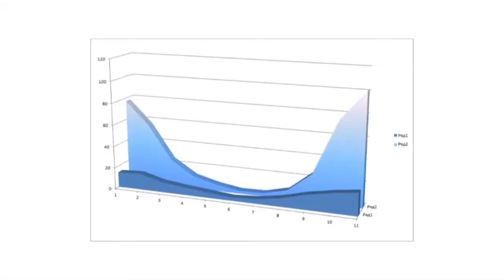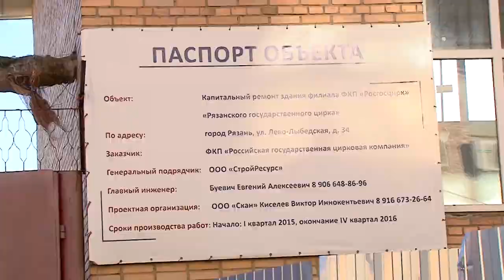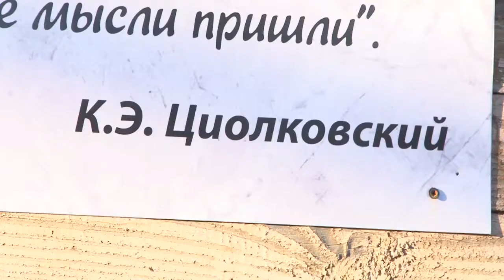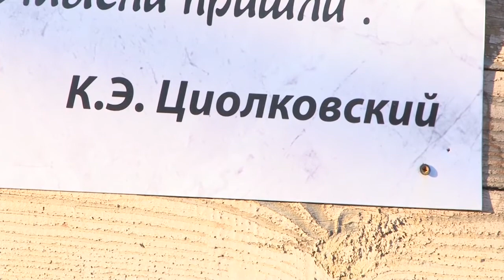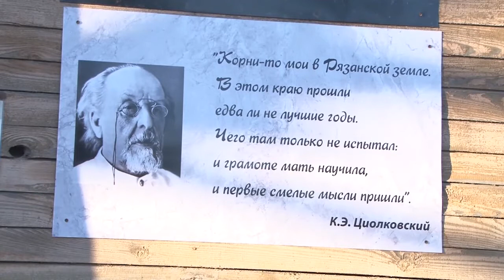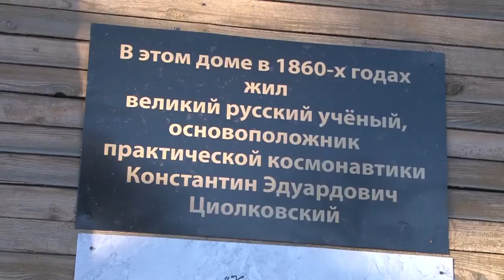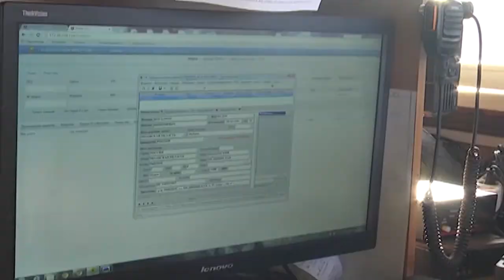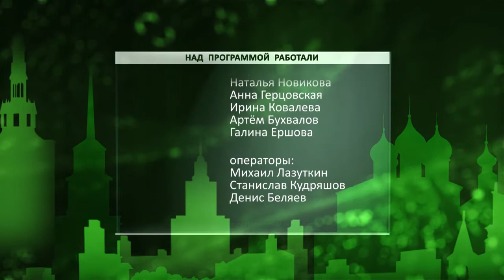Неделя города - новости Рязани 26.11.16